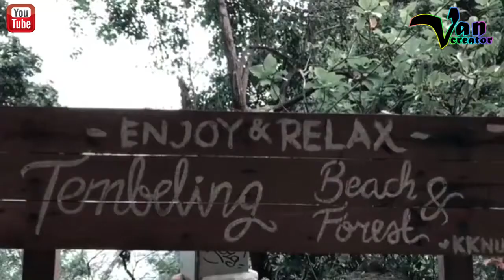Tembeling Beach and Forest Nusa Penida Bali , Indonesia [Sub English]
Alamat: Batumadeg, Nusapenida, Kabupaten Klungkung, Bali 80771

Tembeling beach, Natural Pool And Forest ini terdapat mata air alami Tembeling, Pantai Tembeling dan Hutan Tembelin. Ini juga merupakan salah satu tempat wisata Nusa Penida yang tersembunyi lho.Makanya, akses ke Tembeling beach, Natural Pool And Forest ini lumayan susah. Pakai bantuan peta google maps pun ya tetep saja saya kesasar. Harus tanya orang lokal baru ketemu lokasinya.Emang ya, GPS lokal itu tetap yang paling akurat.